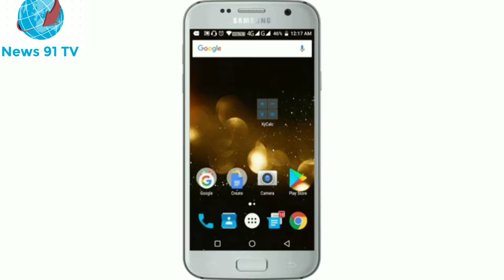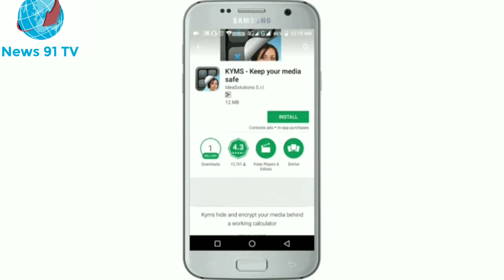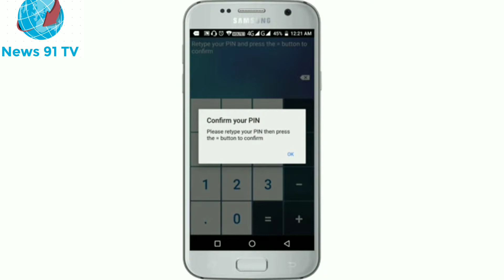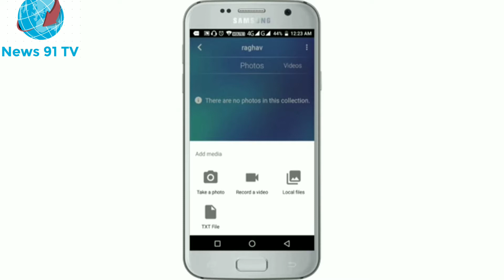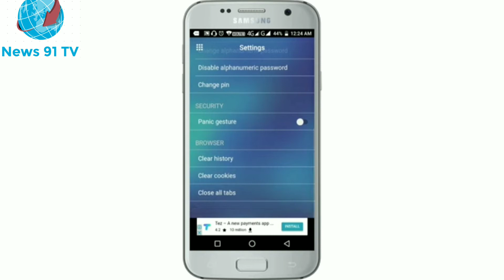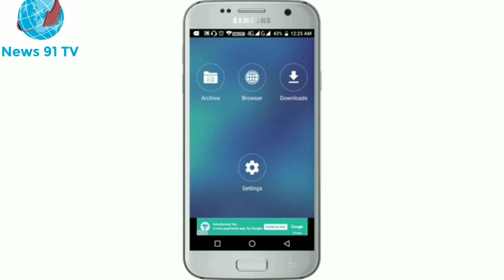SECRET App for Android । How to hide apps on android । Latest App for Android । NEWS 91 TV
SECRET App for Android । How to hide apps on android
 Latest App for Android